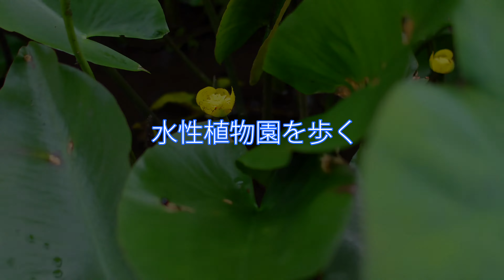4K 水生植物公園を歩く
DJI Zenmuse X5  with OSMO+z-axis